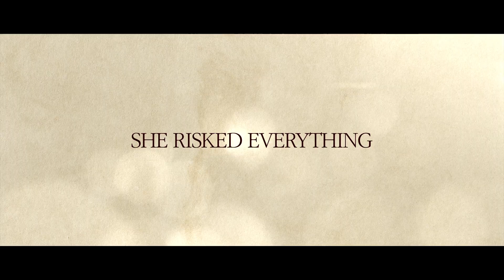BEAUTIFUL DAYS trailer (Eng Subs)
Screening at The Projector from 23 May
Tickets at theprojector.sg

At his terminally ill father’s last request, Zhenchen (Jang Dong-yoon), a Korean-Chinese college student, goes to South Korea in search of his mother (Lee Na-young) who abandoned him and his father many years ago. He finds her running a bar and living with a hoodlum husband, and she treats him coldly and indifferently even after seeing him for the first time in 14 years. Zhenchen resentment of his mother grows and he returns to China broken hearted. But on his way back, he finds his mother’s notebook detailing her past and begins piecing together a tragic story …